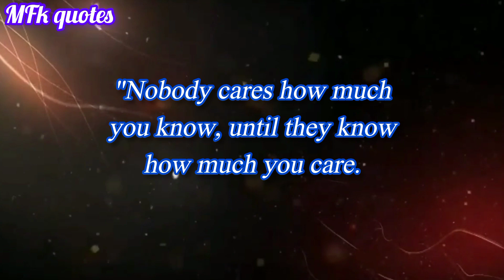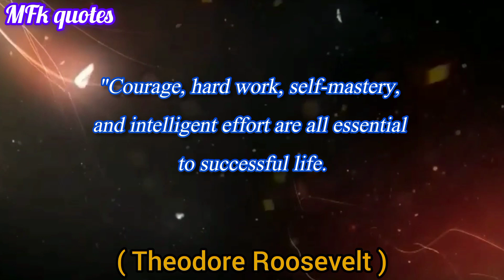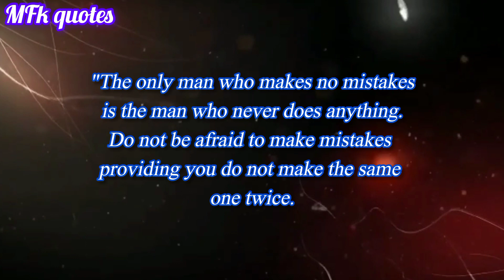"Powerful Wisdom: Theodore Roosevelt Quotes to Inspire and Motivate you.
In this video, immerse yourself in the timeless wisdom of Theodore Roosevelt, one of America's most influential leaders. Explore a collection of inspiring quotes that reflect Roosevelt's remarkable insight, resilience, and leadership. From courage and perseverance to patriotism and the pursuit of greatness, Roosevelt's words continue to resonate with people around the world. Let his timeless wisdom inspire you to embrace challenges, lead with integrity, and make a lasting impact.